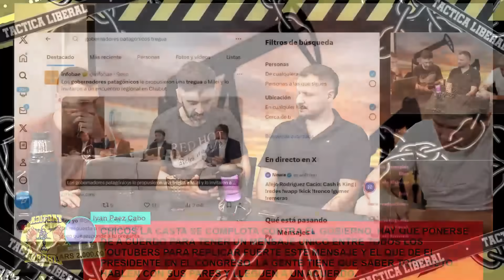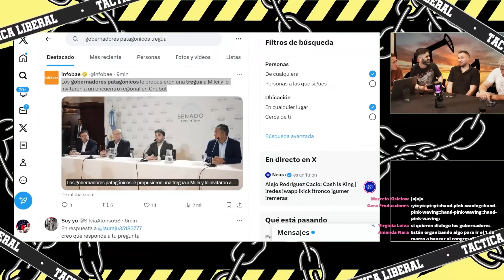VICTORIA MILEI: GANA PULSEADA A GOBERNADORES PATAGÓNICOS QUE PIDEN TREGUA Y LLORAN PIDIENDO PERDÓN